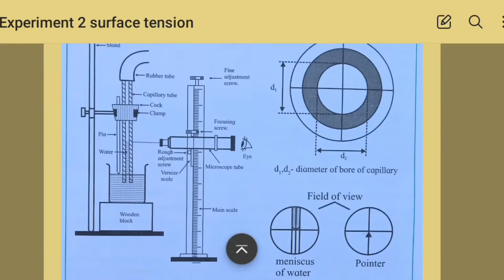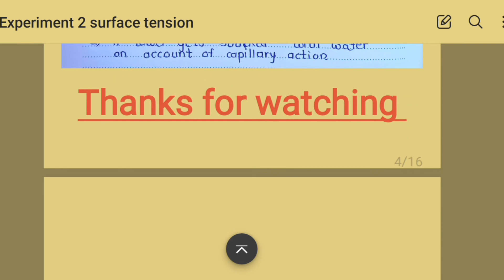Surface tension physics practical class 12 experiment 2 answers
class 12 physics practical experiment 2 surface tension
class 12 physics surface tension experiment surface tension class 12 physics experiment Physics practical class 12Solutions made easy Answers Surface tension experiment class 12

Physics practical
EXPERIMENT NO.2
Surface tension

Questions
1.define angle of contact
Ans.
  When liquid surface cames in contact with solid it forms meniscus. The angle between and the containing walls of solid at the point of contact measured inside the liquid is called angle of contact .

2. List the factors affecting surface tension.
Ans.
Factors affecting surface tension are as follows ...
1.temprature
2.impuritiesof substance
3.electrification (ionization)
4.nature of liquid
5.surrounding environment

3.why should the capillary be cleaned every time before use ?
Ans.
The rise of water inside the capillary is because of adhesive forces between water and glass. If the capillary not cleaned the bore become narrow and the water rises to higher height and reading becomes incorrect. So that capillary should be cleaned every time before use .

4. Where do you observe capillary action in day to day life ?
Ans
1.in the wick of lamp the oil shows capillary action
2.the upward movement of water in plants .
3 . Straw dipped in soda glass causes rise of water.
4. A towel gets soaked with water on account of capillary action.

maharashtrastateboard solutions class12 physics physicsexperiment answers ‎@BYJU'S  ‎@Extramarks  ‎@Physics Wallah - Alakh Pandey  ‎@A2 Motivation by Arvind Arora  ‎@Science and fun  ‎@BYJU'S IAS  ‎@BYJU'S Exam Prep : Teaching  ‎@solutions made easy   ‎@CLASSMATES MEDIA  ‎@Master Vaibhav Hire  ‎@Success Tips by Kingmaker  ‎@YouTube  ‎@Instagram  ‎@Zomato  ‎@Samsung India